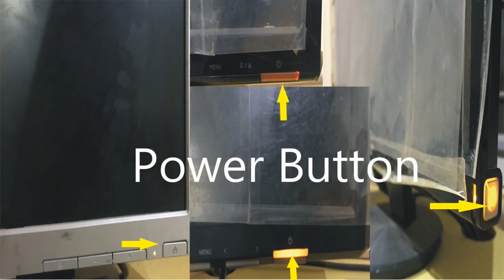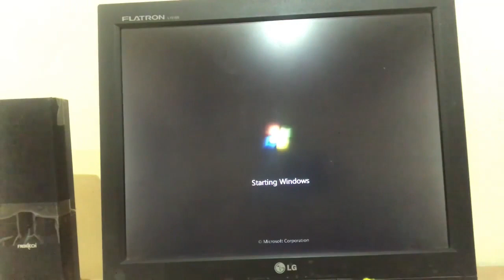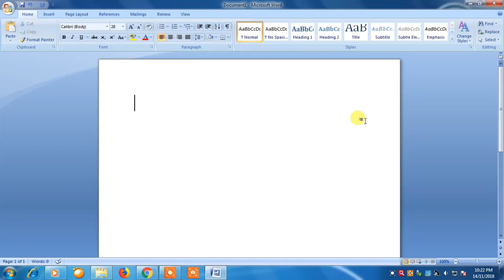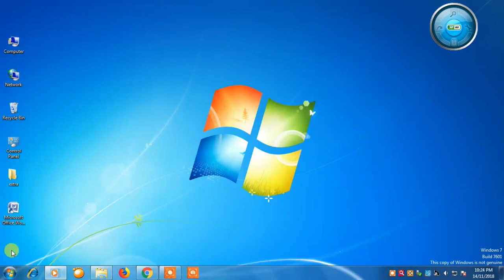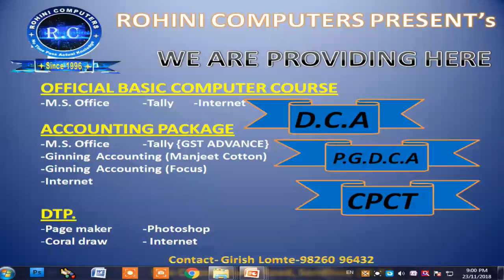Basic Computer Course # आसान तरीके से कंप्यूटर कोर्स सीखिए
बेसिक नॉलेज ऑफ़ कंप्यूटर
Learn basics of computer